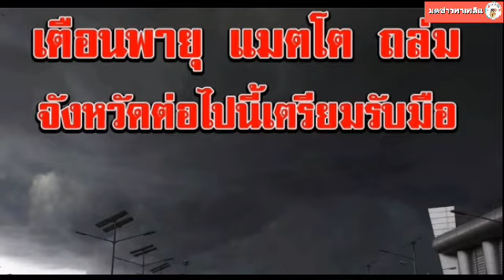กรมอุตุฯ เตือนพายุ แมตโม ระวังน้ำท่วมฉับพลัน อากาศหนาว